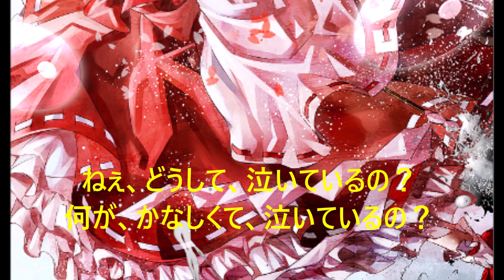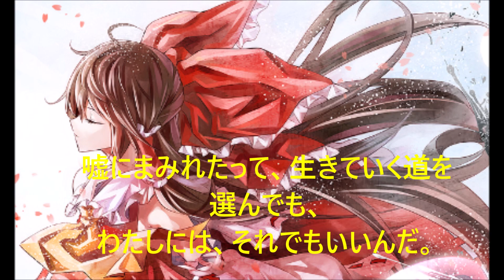【東方】「嘘のすゝめ」を歌ってみた（歌詞付）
凋叶棕さんの曲を歌ってみました。原曲は、東方永夜抄「少女綺想曲」、蓬莱人形「空飛ぶ巫女の不思議な毎日」です。画像は、pixivより、こぞうさんの描かれた博麗霊夢「夢想天生」をお借りしました。